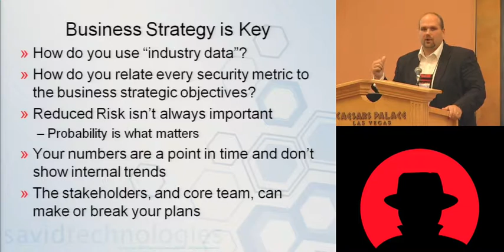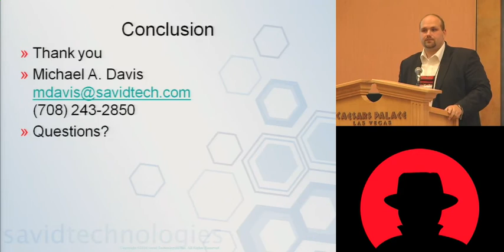Black Hat USA 2010: Security is Not a Four Letter Word 2/2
Speaker: Michael Davis

When security professionals talk with executives about security a four letter word normally comes to their mind -- COST. During the economic downturn of 2008 and 2009, we saw flat budgets for security, layoffs, and more work to be done even though there was a marked increase of investment into so called "malicious" entities that commit fraud, identity, theft and other crimes through the use of malware and other attack vectors(Social networks, etc). Security professionals are left in a precarious position in that they are more concerned about the sophistication of recent attacks than ever and feel that their existing technology won't combat the new threats. Since the tools and technologies they have won't help the newest threats they are fighting, the security professionals must ask for additional funding to procure the new technology and that is where the problem starts. Most security professionals are like a deer in front of headlights when they need to justify or communicate additional investment in security. It is not their fault though as most education for security professionals never talks about IT security metrics, how to communicate security value, and, even though it is a soft skill, how to talk with executives.

This paper and presentation aims to change this. IT Security metrics are a growing topic for many security organizations as they flay about looking for ways to communicate the reasons why the business should provide additional funding to the security team when many executives simply assume that if the threat didn't happen last year, it won't happen this year.

In June 2010, we will be launching the last step in our research of this topic. We will leverage the readership of InformationWeek, of the largest IT magazines, and survey the IT security professionals to learn what metrics they are use, why they are using them, what is and is not working, and how the communicate to their executive management. We will take this survey data in addition to the data from a many interviews with CSOs and IT Security process engagements with clients over the past year and half to educate the attendees on the best practices to address this growing problem.

Our research to data has shown some amazing trends that we believe will surprise attendees and change the way the currently "sell" security to their management. For example, we found that the organizations that had the highest continued investment in security usually did not have that investment lead by IT Security. That's right, the more IT security was "out of the equation" the more likely the organization was to actually provide funding. Of course, the devil is in the details and we found that this is because the committee or team that proposed new IT security investments was usually made up of 3-5 people with only one person being an IT Security representative. The format of their meetings in which they reviewed IT security progress and potential needs for investment focused on educating the other 2-4 members of the committee about the security value through the use of real-world business applicable scenarios that actually involved the team members of the executives in the room, and most importantly, was mapped to business strategy. There is an overwhelming correlation between the linkage of business strategy and IT Security to successfully funded organizations in our research.

Linking security metrics, which is normal esoteric and very technically oriented, to strategic business objectives is difficult for many security professionals but leveraging the approach of using the Balanced Score Card business strategy method, but adapting it to IT security, has shown to be the key factor for making the link occur.

Within our presentation we will provide a step by step process to building and implementing an IT security Metrics program, tying that program to Business strategy using the Balanced Score Card method (the most used method for documenting and quantifying business strategy), and then provide case studies, and results from our interviews and survey, to educate the attendees on how to communicate effectively in the board room when asking for security investment.

Although we will release results of our interviews and survey's, the focus is education through case studies and the best practices we have found to work when implementing the three areas of security required to effectively communicate security value: Measurement, Business Justification, and Communication skills.

This is the missing link for most security professionals to take their career to the next level.